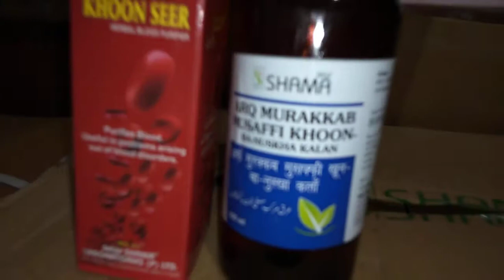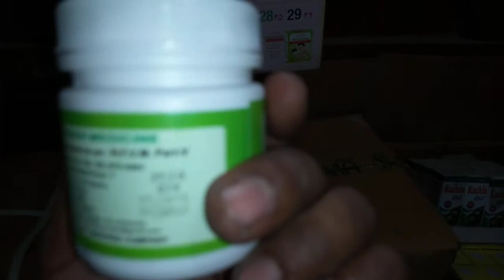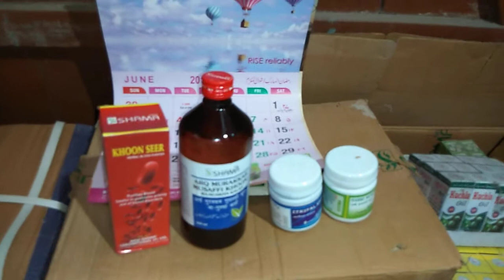ekjima खून साफ करने के लिए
खून को साफ करती है एग्जिमा दूर करती है और दाने फुंसियों से दूर रखें